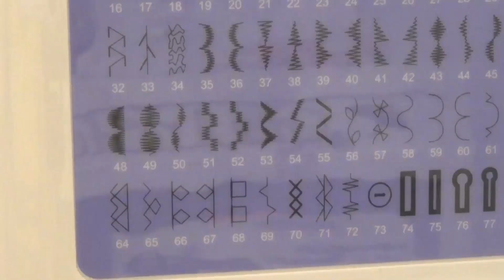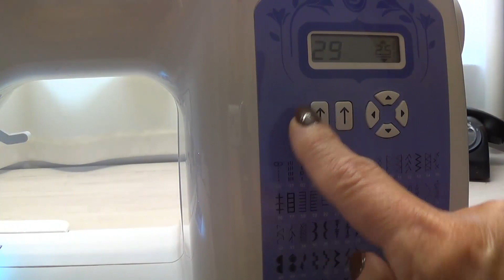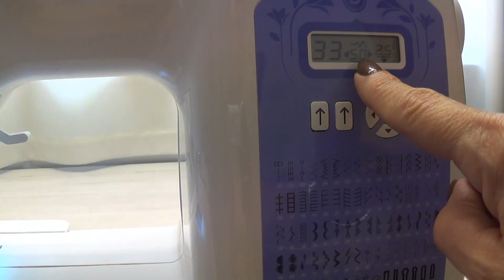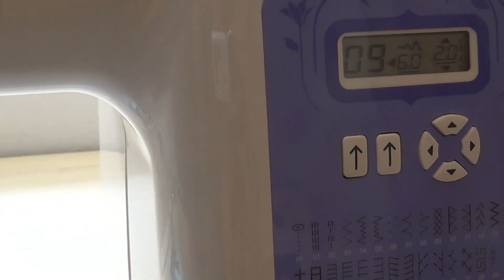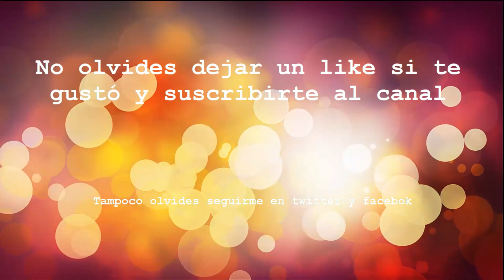Como hacer Deshilados en maquina de coser casera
Utiliza tu maquina de coser casera para hacer diferentes costuras como estos indos deshilados. QueAraHoy te dice como hacerlos paso a paso. en esté tutorial utilice la maquina singer starlet mod. 6680, que tiene diferentes puntadas decorativas.  Tu puedes utilizar otra maquina y también tener excelentes resultados. Nuevo vídeo todos los martes y viernes.